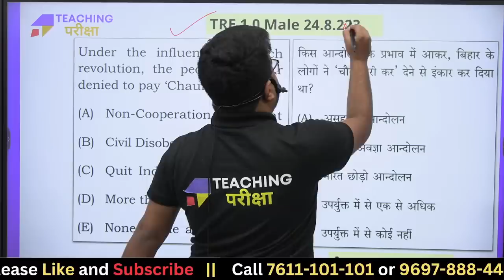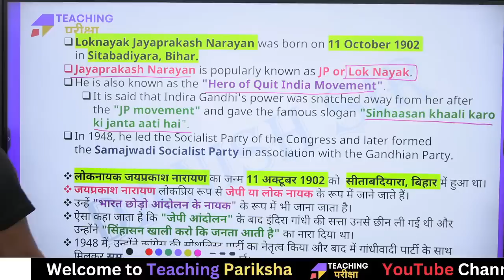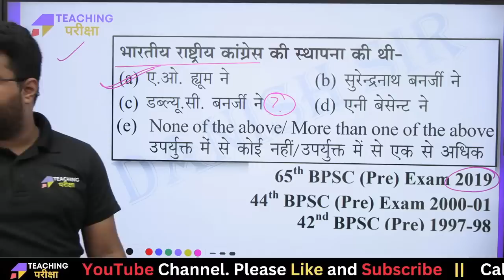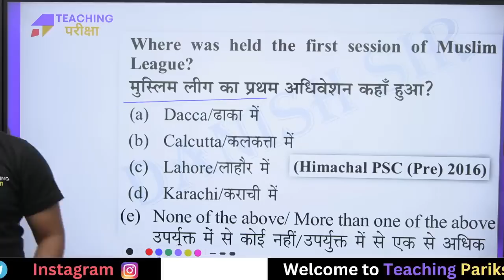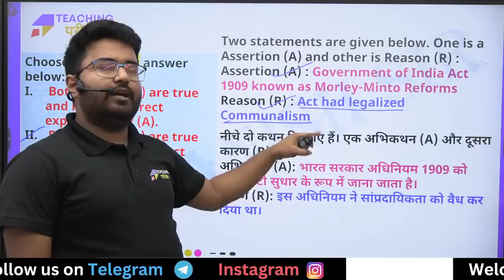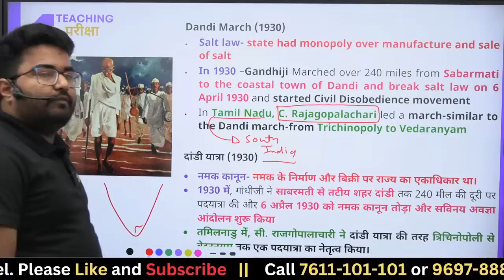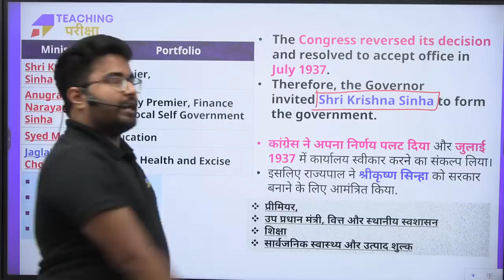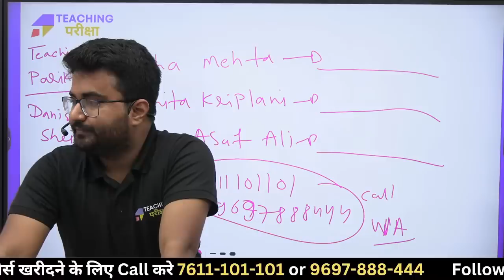Indian National Movement Special Class For BPSC TRE 3.0 | BPSE TRE 3.0 GK Marathon By Danish Sir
🌐𝐈𝐧𝐟𝐨𝐠𝐫𝐚𝐩𝐡𝐢𝐜𝐬 और 𝐁𝐏𝐒𝐂 𝐓𝐑𝐄 𝟑.𝟎 की महत्वपूर्ण जानकारी प्राप्त करने के लिए यह फॉर्म भरें

Hello everyone, Welcome all of you, In today's video of teaching Pariksha. We will discuss the Complete Indian National Movement and important questions that are relevant for the Bihar Shikshak Bharti TRE 3.0

𝐏𝐫𝐞𝐩𝐚𝐫𝐢𝐧𝐠 𝐟𝐨𝐫 𝐁𝐏𝐒𝐂 𝐓𝐑𝐄 𝟑.𝟎 | 𝐂𝐓𝐄𝐓 𝐉𝐔𝐋𝐘 𝟐𝟎𝟐𝟒 , 𝐂𝐨𝐮𝐫𝐬𝐞 𝐋𝐢𝐧𝐤

Preparing for the BPSC Teacher exams. Danish Sir's comprehensive knowledge, available through Bihar GK by Teaching Pariksha, covers the state's history, culture, and current affairs, ensuring candidates are well-equipped to excel in the BPSC Teacher exams 2024. With the latest updates on BPSC news and BPSC teacher notifications, Danish Sir's guidance is essential for aspiring Bihar shikshaks.

🚀 Video Features:
1. Original Questions Discussion
2. Live Doubt Clear During Session

𝐏𝐫𝐞𝐩𝐚𝐫𝐢𝐧𝐠 𝐟𝐨𝐫 𝐁𝐒𝐓𝐄𝐓 𝟐𝟎𝟐𝟒 | 𝐁𝐏𝐒𝐂 𝐓𝐑𝐄 𝟑.𝟎 | 𝐃𝐒𝐒𝐒𝐁 𝟐𝟎𝟐𝟒 | 𝐔𝐏𝐓𝐄𝐓 𝟐𝟎𝟐𝟒 | 𝐒𝐔𝐏𝐄𝐑𝐓𝐄𝐓 𝐄𝐱𝐚𝐦𝐬 𝐂𝐡𝐞𝐜𝐤 𝐨𝐮𝐭 𝐨𝐮𝐫 𝐂𝐨𝐮𝐫𝐬𝐞⤵

🌐 यदि कॉल 𝗨𝗻𝗿𝗲𝗮𝗰𝗵𝗮𝗯𝗹𝗲 है तो कृपया हमें 𝐖𝐡𝐚𝐭𝐬𝐚𝐩𝐩 करें.